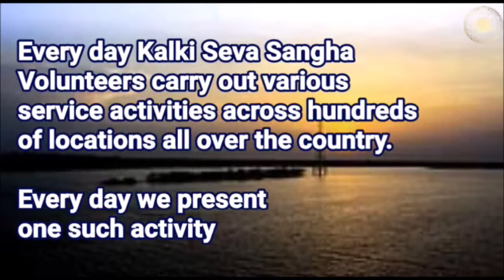Bengali: Visakhapatnam | Kalki Seva sangha | Distributed Swine Flu Medicines to the general Public